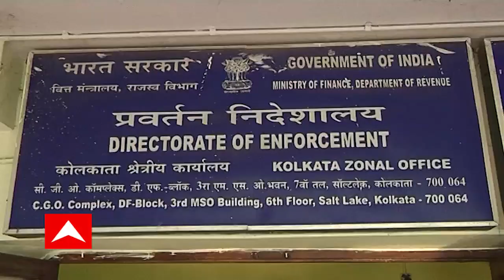WB Government: ইডি-সিবিআইয়ের অতি সক্রিয়তার অভিযোগে বিধানসভায় প্রস্তাব আনল সরকার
ইডি-সিবিআইয়ের অতি সক্রিয়তার অভিযোগে বিধানসভায় প্রস্তাব। সরকারি প্রতিনিধিদের হয়রানির অভিযোগে প্রস্তাব আনল সরকার। ‘বিজেপি বিরোধী রাজ্যকে সমস্যায় ফেলতেই অতি সক্রিয়তা’। বিরোধী দলের নেতাদের বিরুদ্ধে কেন নীরব? প্রশ্ন তুলে প্রস্তাব।